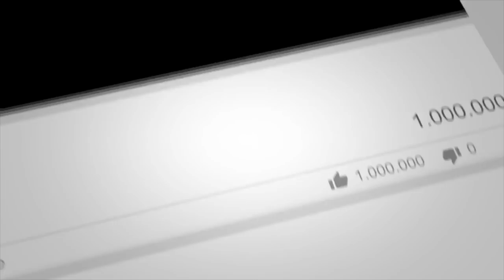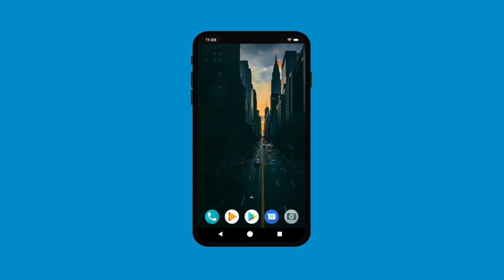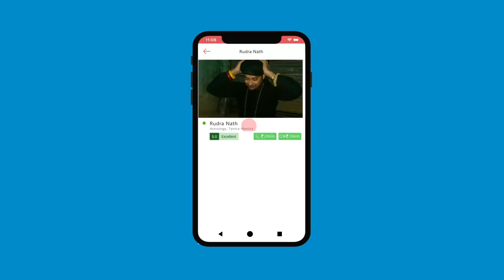काल भैरव रक्षा साधना और होली के टोटके